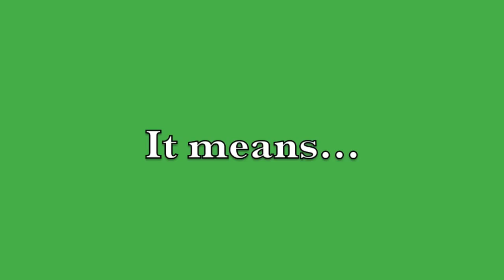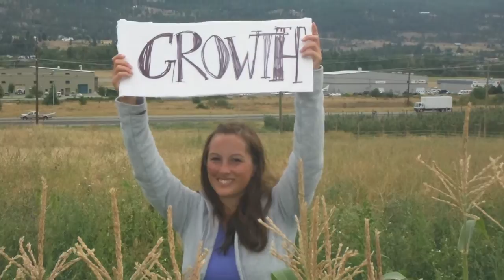WWOOF is Living, Learning & Sharing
Here is the video entered into WWOOF is contest. All pictures are from the woofers on our farm in Kelowna. If you would like to work on our farm or just check it out Please make sure to like it.

Some Nights